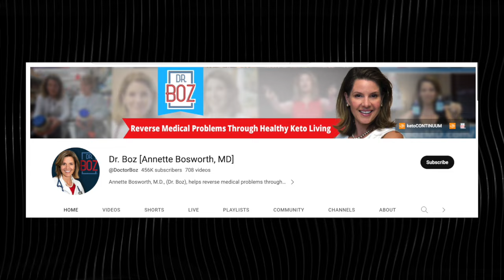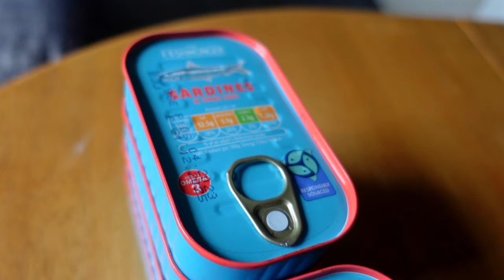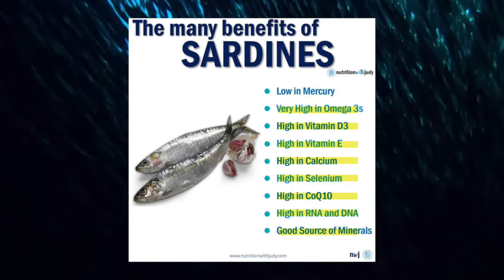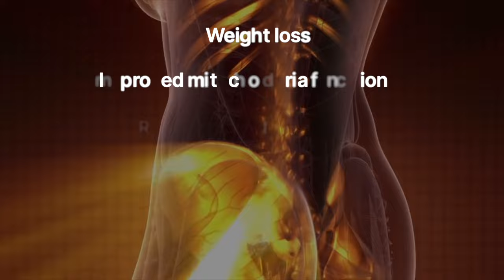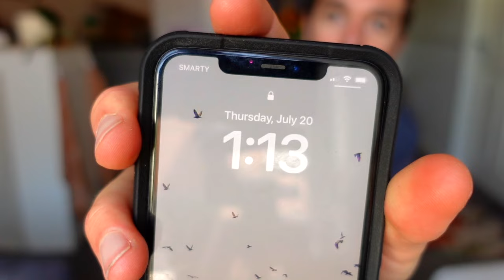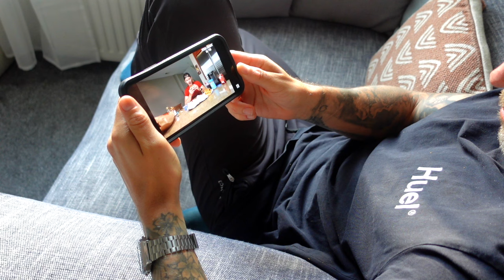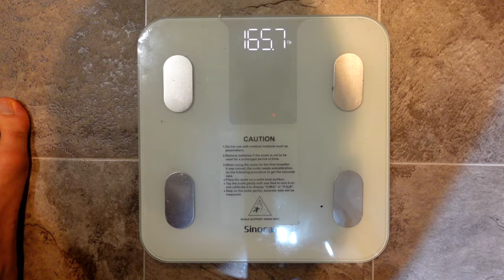3 Day Sardine Fast Results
I Tried A 72 Hour Sardine Fast
Someone told me about this fast a while ago and I thought I have to give it a go.
This fast was created by @DoctorBoz and entails only eating sardines for 72 hours.
In this video I explain the benefits as well as share my journey as I discover pretty quickly that I don't like sardines. Enjoy. 😊
(MY CAMERA GEAR & PRODUCTS I USE)
AMAZON SHOP //